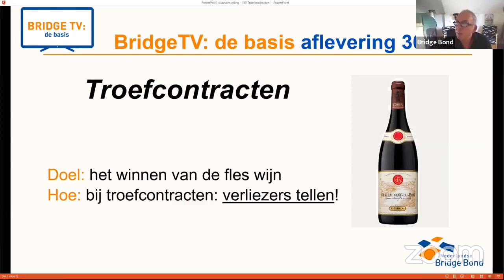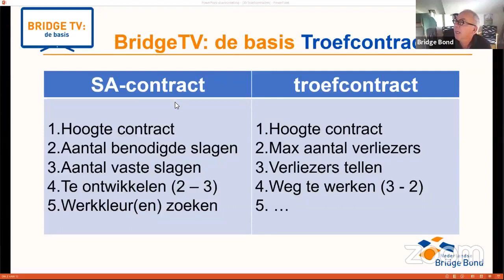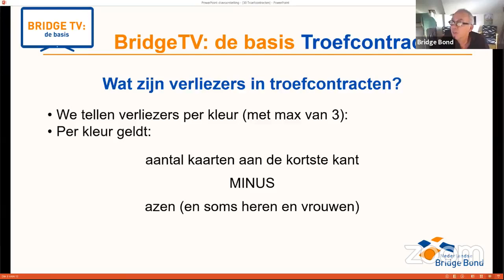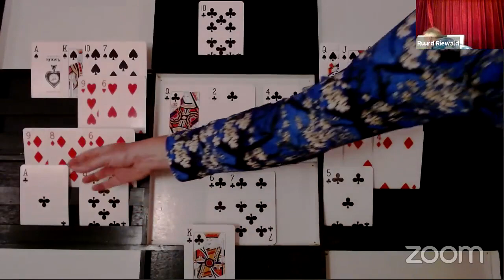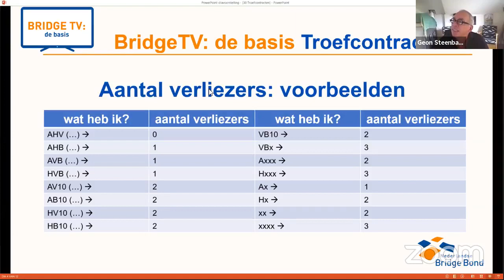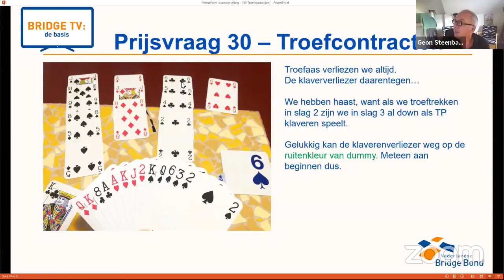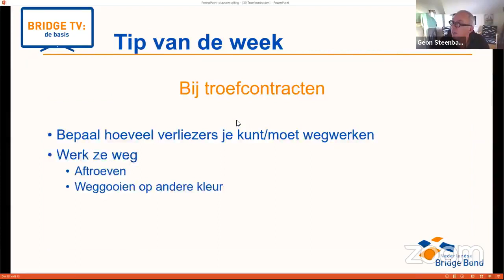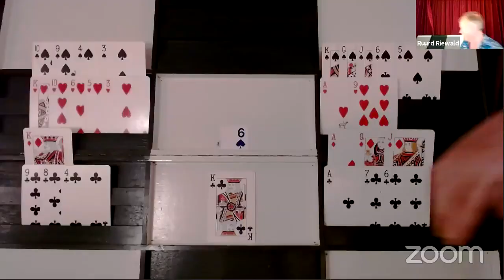BridgeTV: de basis afl. 30 (1 nov 2021) over Verliezers wegwerken in Troefcontracten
Tel je verliezers en werk ze weg!